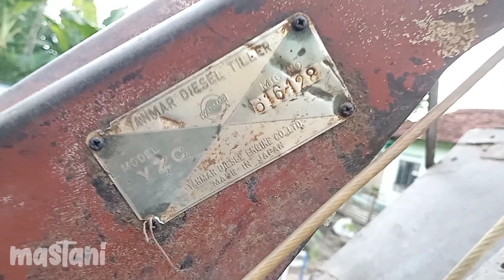Traktor rotari diesel Kubota 10,5..